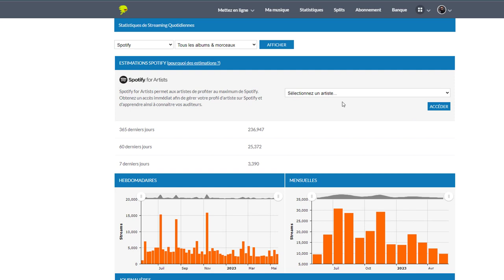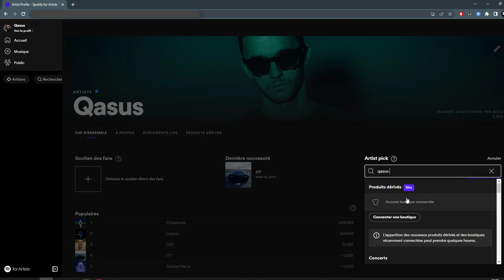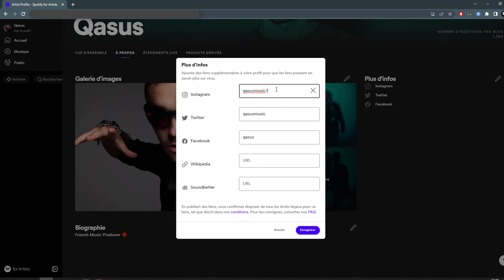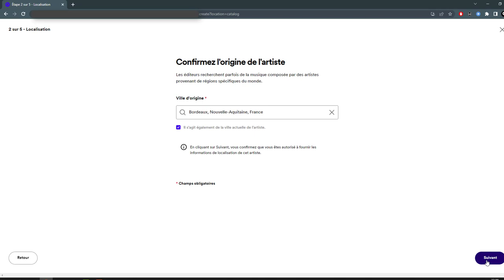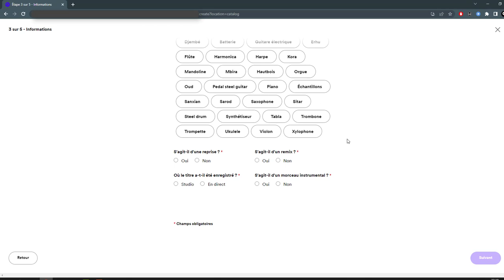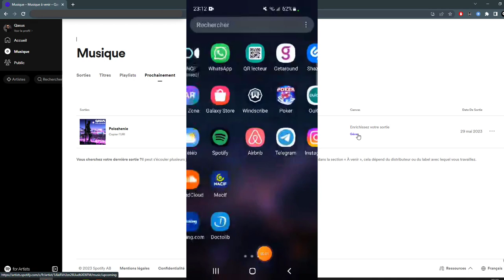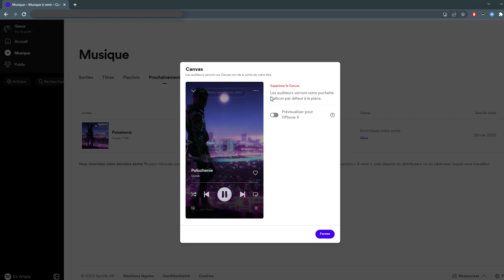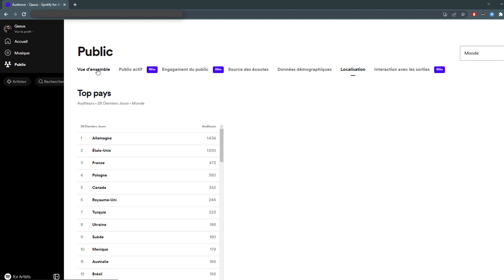Comment utiliser "Spotify for Artists" ? (Tutoriel FR)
00:00 Intro
00:21 Se connecter
01:11 Modifier son profil
04:00 Pitcher sa musique
06:48 Ajouter un Canvas
08:44 Voir ses stats
09:04 Fin

© Q-School